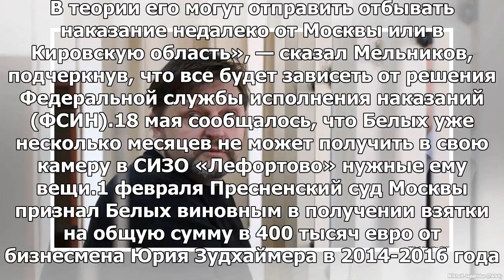Никиту Белых отправили в колонию